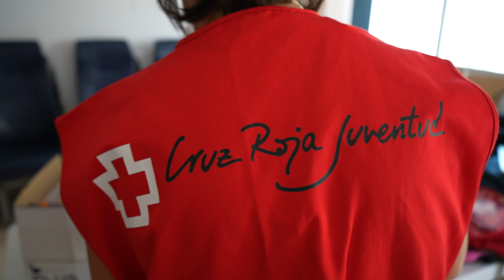PERSONAS VOLUNTARIAS EN UTIEL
El voluntariado forma parte de los Principios Fundamentales de Cruz Roja. Gracias a su compromiso, podemos atender a las personas que más nos necesitan.